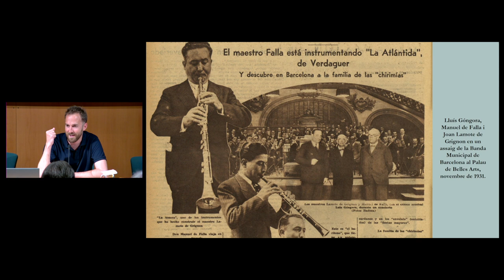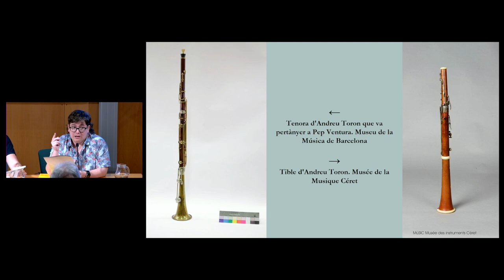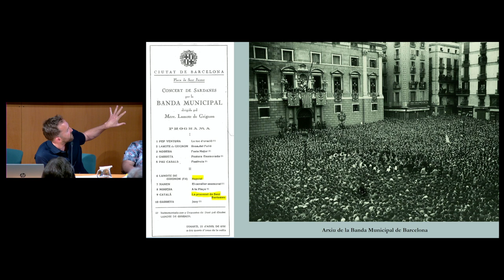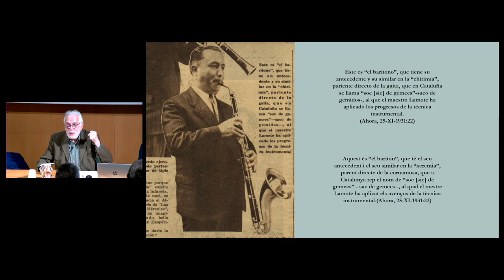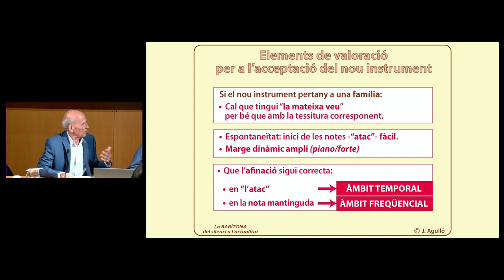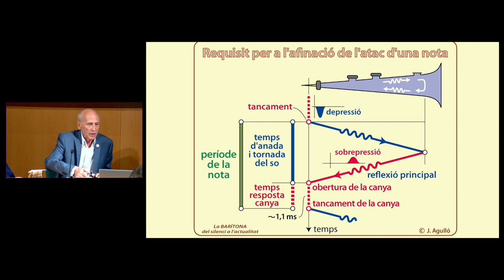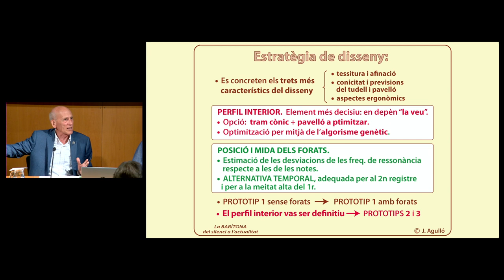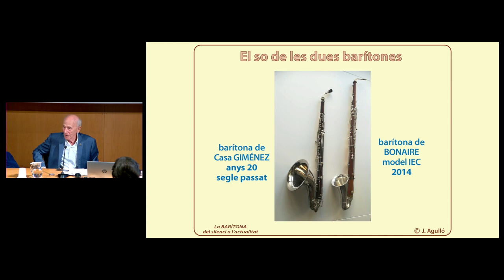Sessió acadèmica 𝘓𝘢 𝘣𝘢𝘳í𝘵𝘰𝘯𝘢, 𝘥𝘦𝘭 𝘴𝘪𝘭𝘦𝘯𝘤𝘪 𝘢 𝘭’𝘢𝘤𝘵𝘶𝘢𝘭𝘪𝘵𝘢𝘵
Joaquim Agulló, membre de la Secció de Ciències i Tecnologia de l’Institut d’Estudis Catalans (IEC), ha organitzat una sessió acadèmica sobre la barítona.

«La recent descoberta d’una barítona dels anys trenta —únic exemplar conegut anterior al de barítona de l’IEC— per part de Núria Bonet i Albert Fontelles, estudiosos dels instruments de la cobla, ens ha portat a preveure una ponència sobre el que han significat aquests dos instruments, amb el títol La barítona, del silenci a l’actualitat», ha explicat Agulló.

L’acte comptarà amb diverses conferències, en què participaran Núria Bonet, Albert Fontelles, Jaume Nonell, Jordi Campos i Joaquim Agulló. A més, hi haurà una demostració final de les dues barítones, a càrrec de Jordi Campos Temporal.